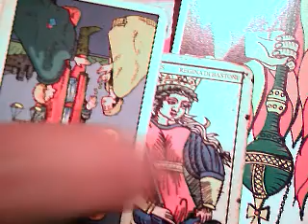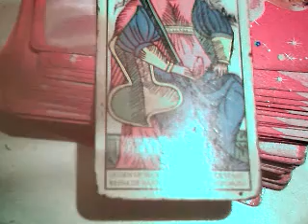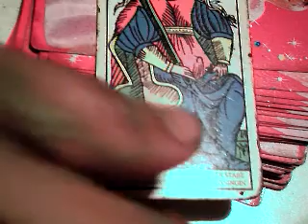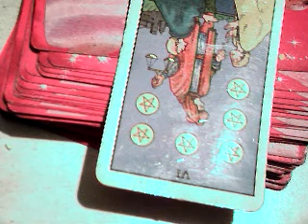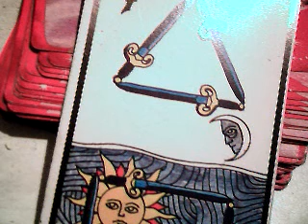Leo diciembre mujeres 2018 / manos a la obra